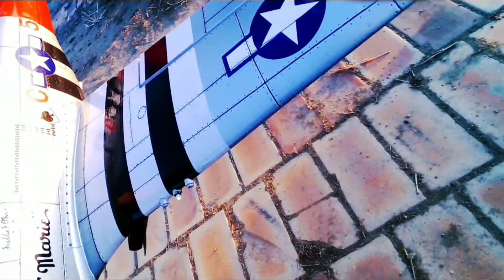2022년 01월 08일 - 원형 비행일지 P-51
P-51D Mustang & F4U Corsair 1200mm